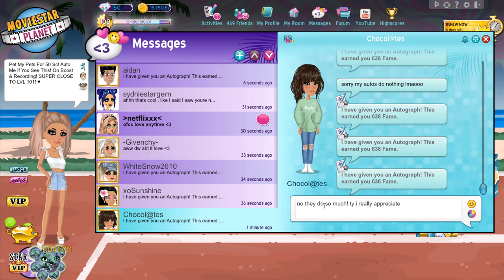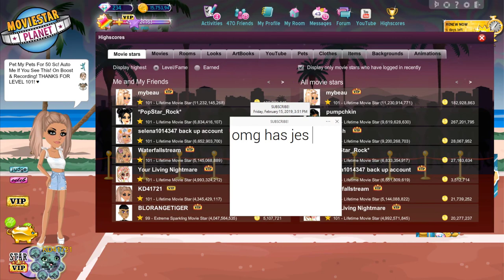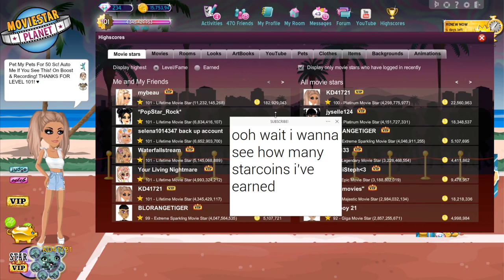Level 101 & Claiming 45 Million Fame On MSP!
Watch me claim 45 million fame on boost & level to level 101 on US MSP! (PS, I open my fame mag and piggy bank and it is *super* satisfying)

MSP ACCOUNTS:
US → KD41721 & Kandi Kisses
UK → KD4172
PL → OfficialKatieDarling